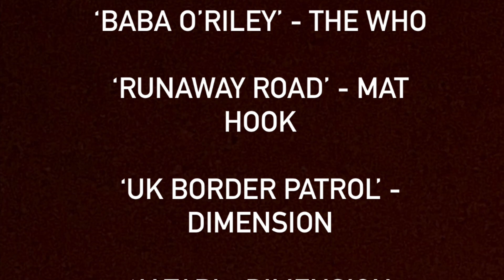SUMMER 2022 - WEEK 9/10 - KICKABOUT CUP 1ST ROUND (Highlights)